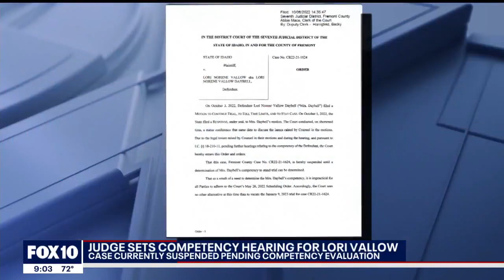Lori Vallow: Competency hearing set for so-called 'doomsday mom'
A judge in Idaho has set the date of a competency evaluation hearing for a woman who, along with her current husband, are accused of killing JJ Vallow and Tylee Ryan.